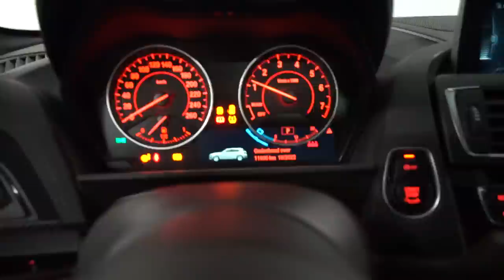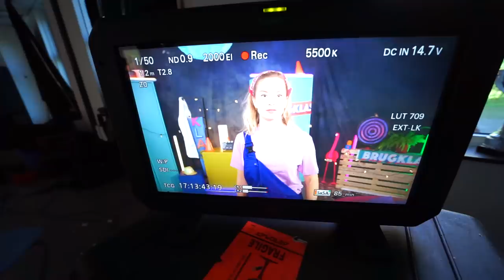MIJN BRUGKLAS VRIENDIN WEER ZIEN! 🥰